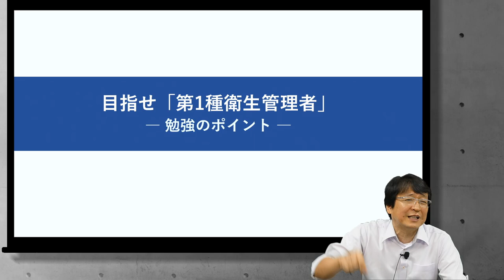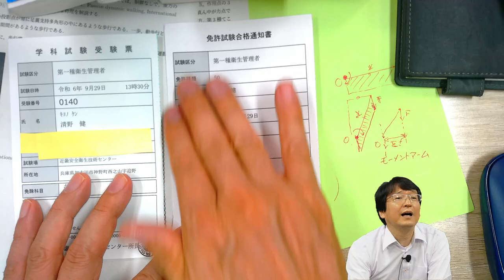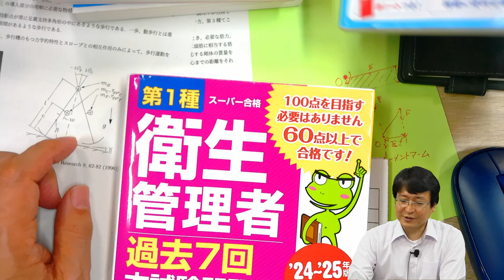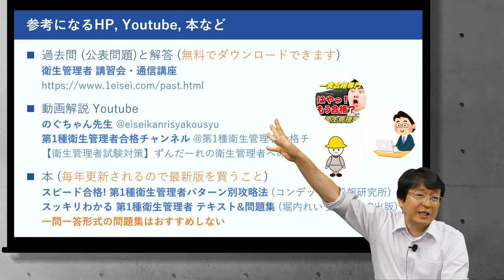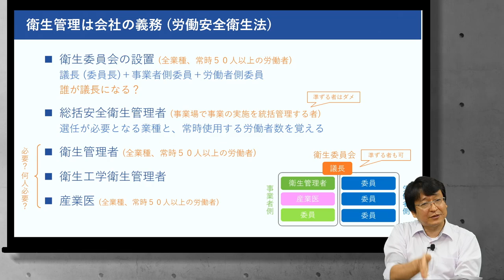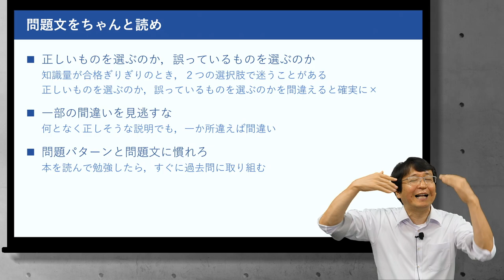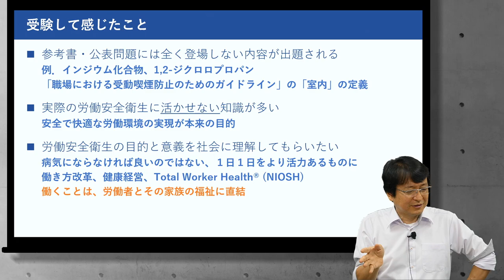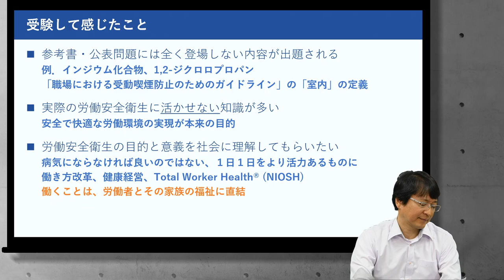目指せ「第１種衛生管理者」勉強のポイント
第１種衛生管理者の試験についてのお話です．